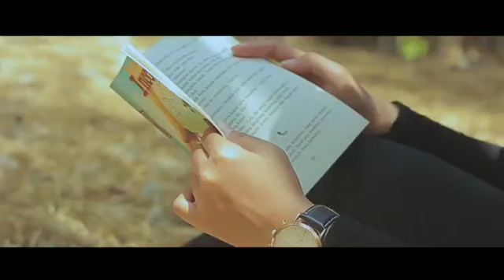Kita Bisa Cegah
Kita bisa cegah narkoba dengan melakukan aktifitas yang positif